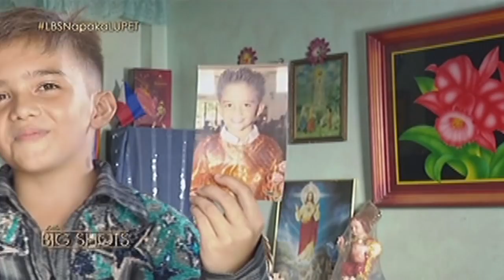George, nagkwento tungkol sa kanyang pamilya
Little Big Shots (PH) is the Philippine adaptation of the hit TV show Little Big Shots (US) created by Ellen DeGeneres and hosted by Steve Harvey. It is a showcase of cute and talented kids from all over the Philippines and around the world. Viewers can get to know these kids as they engage in funny chats and interviews with host Billy Crawford.

Viewers can expect to see kids who are gifted in their chosen hobby or craft ranging from skateboarding, archery, motor bike stunts, race car driving to expertise in subjects like Mathematics, Geography, Chemistry, Biology and heart stopping acts like acrobatics, high flying cheer dancing and fire dancing. Little Big Shots will also guest kids who have gone viral in the Internet with unique personalities and skills that will surely leave the audience in awe.